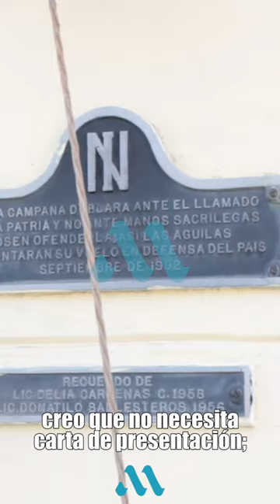Breve historia del "Nido de Águilas" (Instituto Nacional de Panamá)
Sin duda alguna, una cosa es solamente apreciar por fuera y escuchar las historias de quienes estudiaron allí, a que entrar al recinto educativo y contemplar aquel edificio. ¿Su nombre? Creo que no necesita carta de presentación, pero de igual forma lo recuerdo: Instituto Nacional de Panamá, sede e imagen de la sabiduría y el conocimiento de muchas generaciones panameñas, incluyendo de quienes alzaron la voz por un mejor país.

Undoubtedly, it is one thing to just appreciate the outside and listen to the stories of those who studied there, than to enter the educational campus and contemplate that building. Your name? I don't think you need a cover letter, but I still remember it: National Institute of Panama, headquarters and image of the wisdom and knowledge of many Panamanian generations, including those who raised their voices for a better country.

Videos & fotos & edición: @matos0893 (Andrés Matos) & Internet.